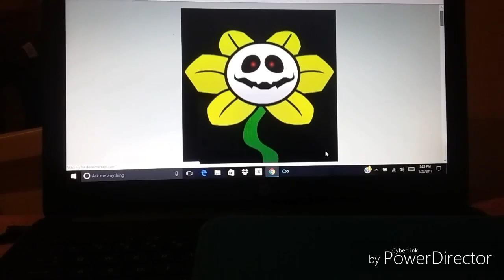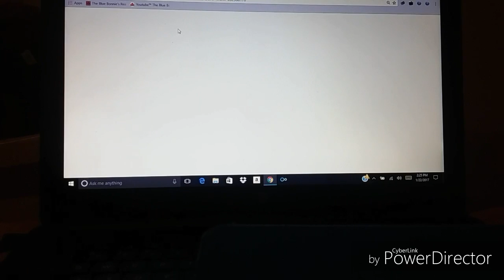Blue Bonnie Interacts With Toriel Dreemurr Devianart Fan-Mades #1